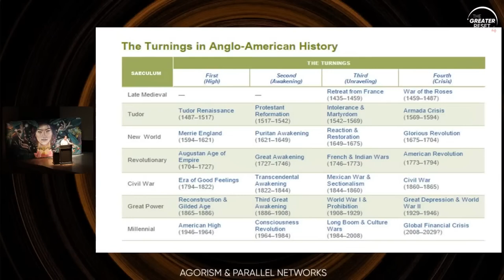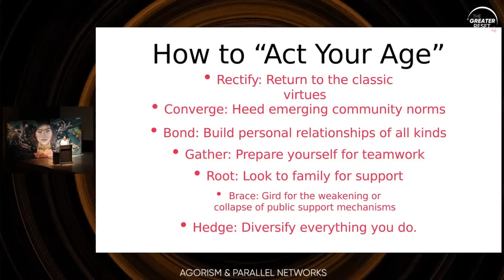How to "Act Your Age" During a time of Crisis - The Fourth Turning - James Guzman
This was my talk at The Greater Reset 4 in Morelia, Mexico 1/20/23.